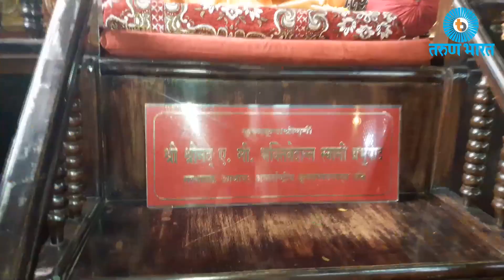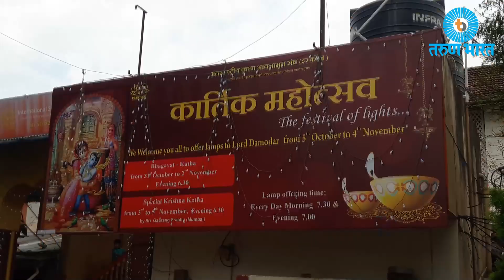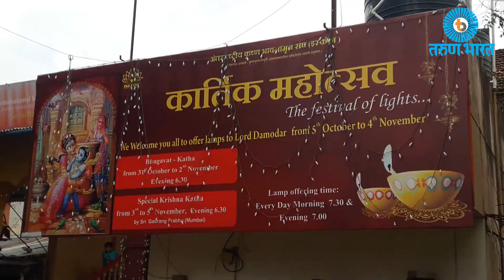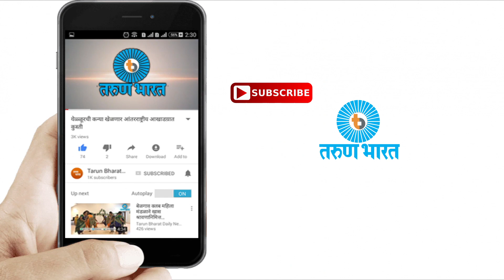श्री श्री राधा गोकुलानंद मंदिर येथे गोपूजा करण्यात आली - Belgaum News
हजारोंच्या संख्येने भक्त गोपूजा आणि गोवर्धन पूजा मध्ये सहभागी झाले

आंतरराष्ट्रीय कृष्ण भावनामृत संघ बेळगाव च्या वतीने काल शुक्रवार 20 ऑक्टोबर रोजी श्री श्री राधा गोकुलानंद मंदिर येथे गोवर्धन पूजा आणि गोपूजा महोत्सव साजरा केला गेला। गोवर्धन पूजा आणि गोपूजा हे दोन्हीही महत्वपूर्ण उत्सव आहेत। दरवर्षी लाखोंच्या संख्येने भक्तजन वृन्दावन धाम येथे हे महोत्सव साजरे करतात।